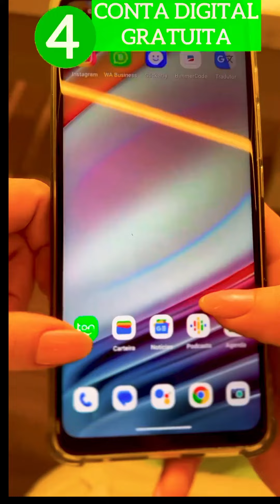Como aumentar lucros com maquininha de cartão da Ton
Você está cansado de ver seu lucro sumir com altas taxas das máquinas de cartão? Isso acaba agora! 💸❌️ Com a Ton, você encontra a solução ideal para maximizar seus lucros e simplificar a gestão de pagamentos do seu negócio.

Por que escolher a Ton?
✅️ Taxas mais baixas do mercado: Pare de perder dinheiro com taxas abusivas e fique com mais do que é seu por direito.
✅️ Aceita CPF e CNPJ: Flexibilidade para você que é autônomo ou tem empresa.
✅️ Não paga aluguel: Economize ainda mais, sem custos extras.
✅️ Garantia vitalícia: Tranquilidade e segurança para seu negócio.
✅️ Sem taxa de antecipação: Receba seu dinheiro sem surpresas desagradáveis.

Transforme seu negócio e veja seus lucros aumentarem! 📈✨

Aproveite o frete grátis para todo o Brasil!

Clique no link e descubra como a Ton pode revolucionar a forma como você lida com pagamentos. Não perca essa oportunidade de levar seu negócio ao próximo nível!